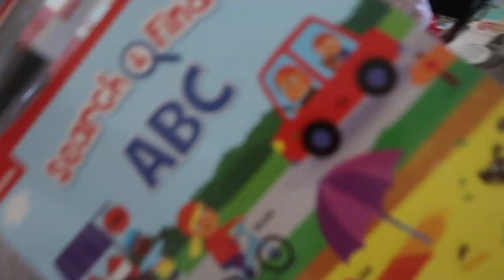Toddler Gets A Call From Santa!! December Recap Part 2